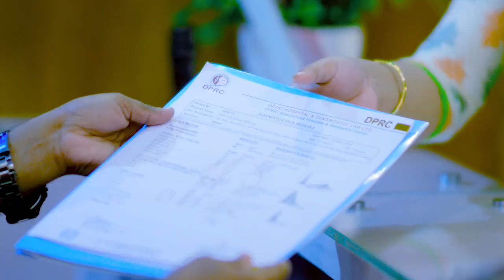পা থেকে হাঁটু ও জয়েন্ট পেইন রোগী সুস্থ হল | Ankle, Knee & Joint Pain Treatment